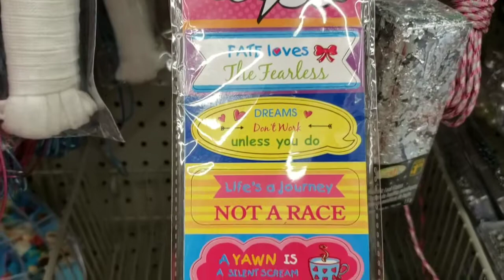What's New at Dollarama